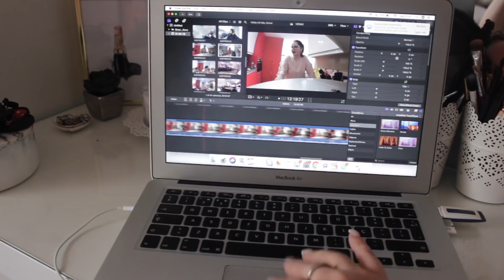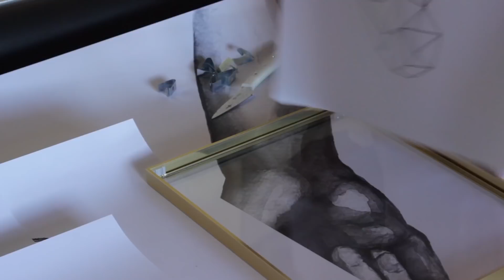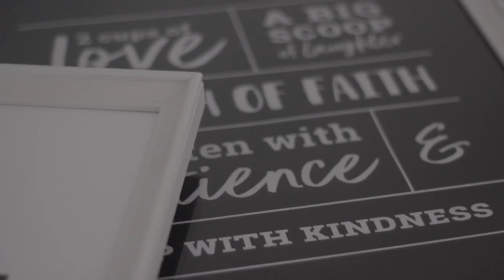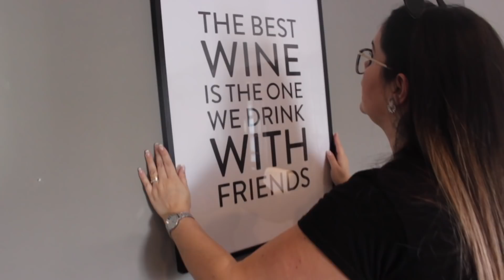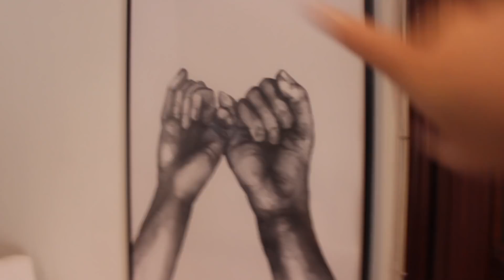MÃE MUDEI A SALA!! | VLOG'S19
📌Material de Gravação e edição:
🔹Lente 50mm
🔹Softbox LIF OF PHOTO
🔹Imovie e Final Cut Pro (edição de vídeo)

😘Beijinhos*Enormes😘